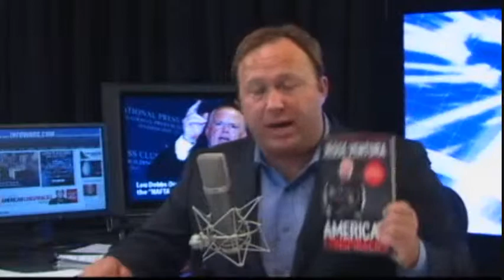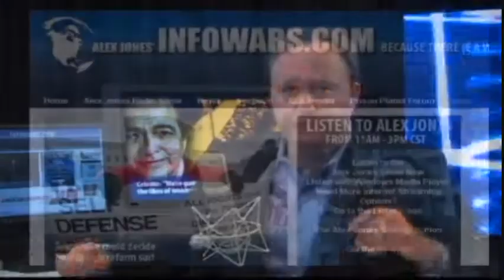Alex Jones - Jesse Ventura - Afghanistan/Fletcher Prouty - part 5/5